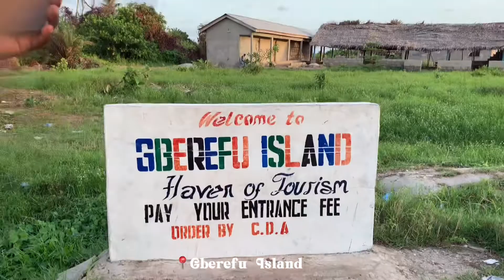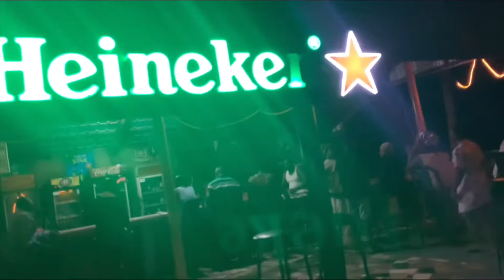I almost DROWNED in Badagry😭| Road Trip + Slave Trade History & lots more!!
Hey y’all! I really hope you enjoyed this vlog as I did making it.
I learnt so much about our history on this trip, Badagry is a fun place to be you should visit it sometime 🥂

😅about the drowning clip; I was trying to learn something in the pool but I slipped, couldn’t find my balance and eventually panicked but I’m good y’all 💕